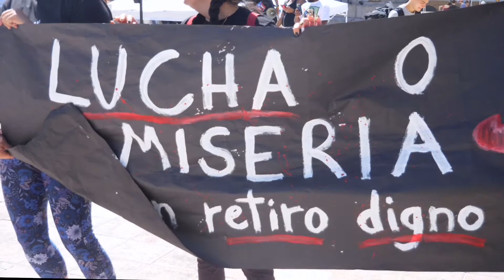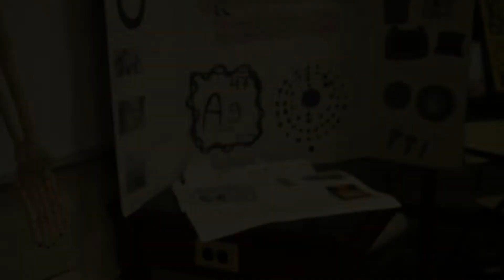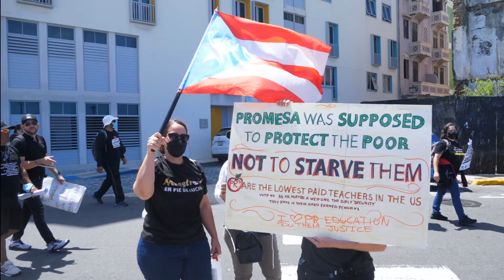Puerto Rico's Teachers' Crisis!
After years of wrangling to no effect, teachers in Puerto Rico have begun mass walk-outs to protest the government’s decision to freeze their pensions and cut their pay. The result is an unstable education system that begs for a resolution. We joined a protest in Old San Juan to listen to what teachers had to say.